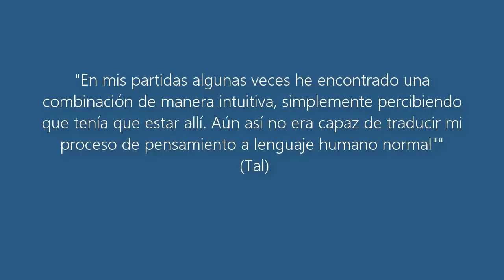El Ajedrez de Ataque de Mikhail Tal - CLASE COMPLETA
Desgranamos la técnica del 8º Campeón del Mundo de Ajedrez.

¡Pruébala completamente GRATIS!

La primera plataforma de aprendizaje de ajedrez en español con todo lo que estabas pidiendo.
- Miles de minutos de clases.
- Ayuda de tutores.
- Descargas.
- Itinerarios formativos.
- Certificados
- Cientos de amigos.

►Mi Blog de ajedrez, con más de 95.000 visitas al mes